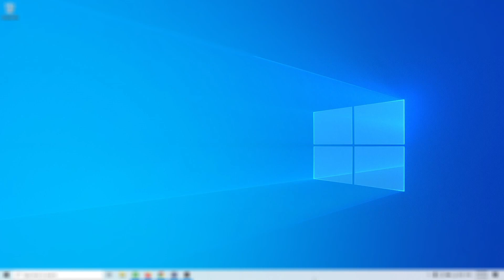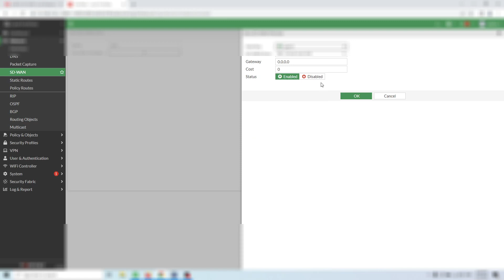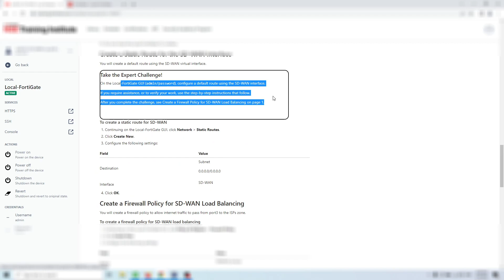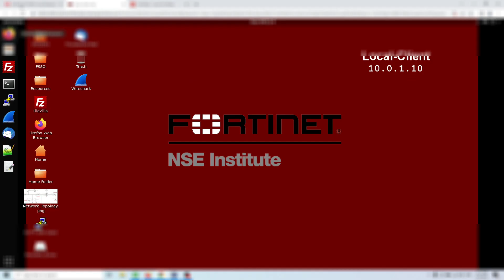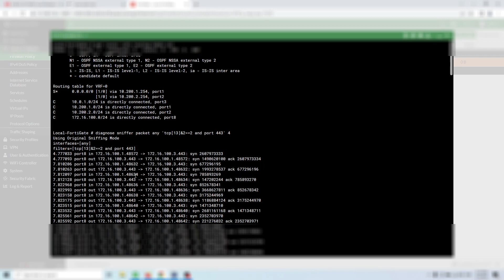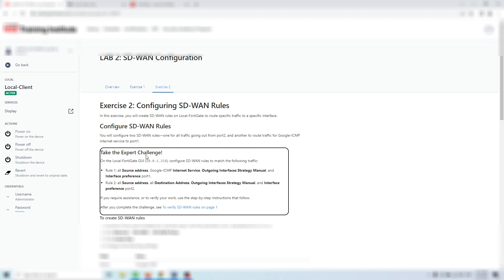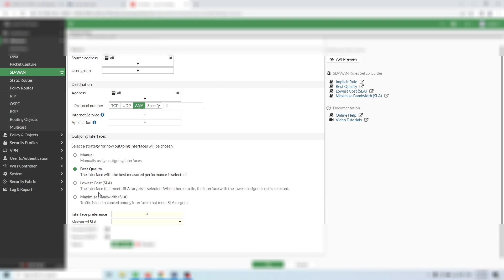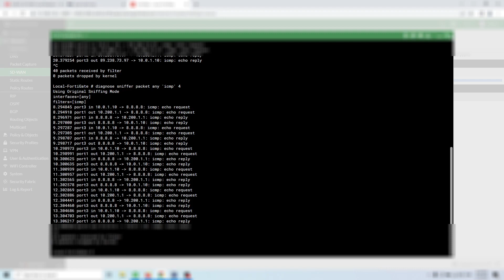NSE 4 FortiGate Infrastructure 7.0 (LAB 02: SD-WAN Local Breakout)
In this lab, you will configure SD-WAN on Local-FortiGate.